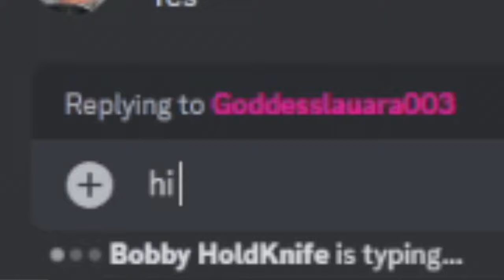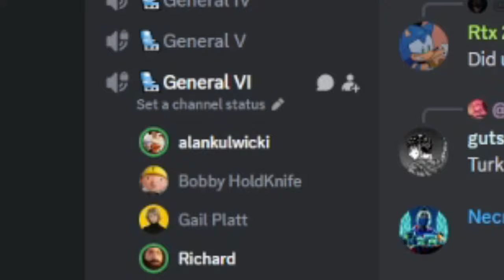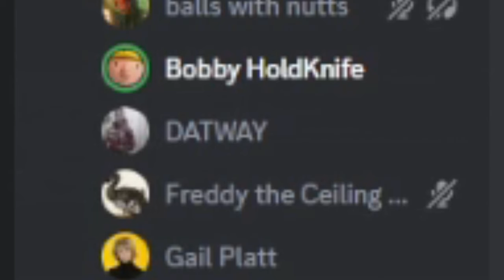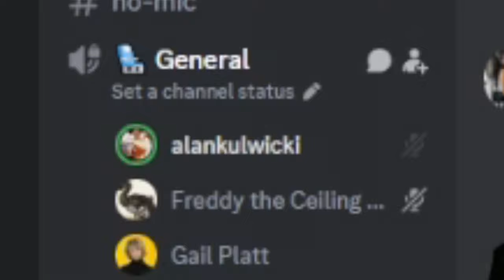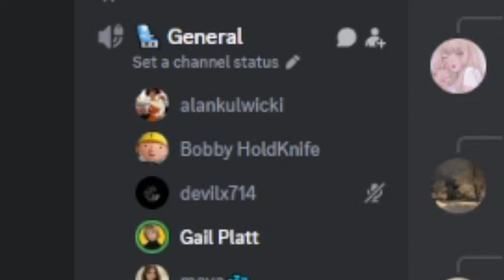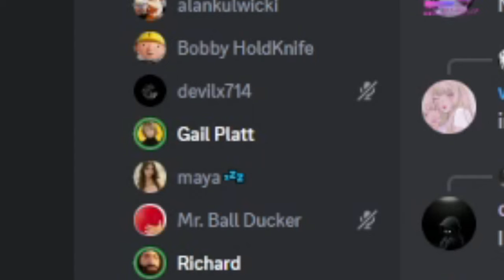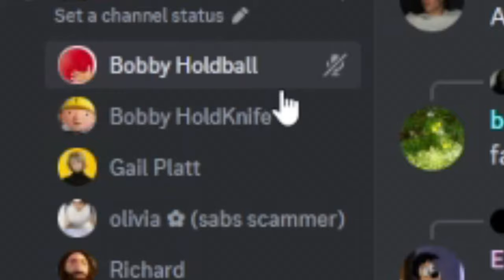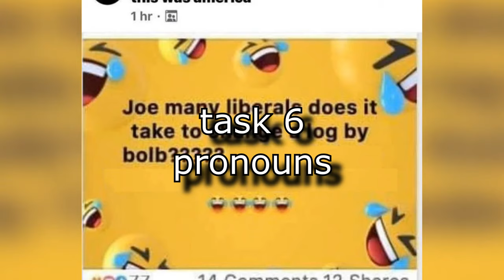INVADING DISCORD ROLEPLAYING SERVERS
LOOKING LIKE THE FINALE
Probably one of the weirdest interactions ever

In This Video:
@Jamzinho7 @Ka1d4r3 Kuba

Ignore this short story:

In the vast digital realm of Discord, where servers sprouted like mushrooms after rain, AlexCountX was a legend. Known for his unparalleled wit and penchant for mischief, he roamed the virtual landscapes, leaving a trail of laughter and chaos in his wake.

One fateful day, Alex stumbled upon a server unlike any other—a haven for memes, trolls, and the occasional catfisher. Intrigued by the promise of endless amusement, he dove headfirst into the chaotic depths of Discord.

Armed with his quick wit and an arsenal of memes, Alex embarked on a trolling spree that sent the server into fits of laughter and bewilderment. From impersonating moderators to crafting elaborate roleplay scenarios, he spared no one from his brand of comedic mayhem.

But amidst the laughter and chaos, Alex found himself drawn to a peculiar corner of the server—a cursed channel where kittens frolicked amidst the digital debris. Intrigued by the strangeness of it all, he delved deeper, uncovering a hidden world of e-dating servers and cringe-worthy moments.

As he navigated the twisted labyrinth of Discord, Alex encountered fellow adventurers—fellow trolls and roleplayers who reveled in the absurdity of it all. Together, they forged unlikely friendships and shared countless funny moments that would go down in Discord history.

But as the days passed and the laughter subsided, Alex realized that Discord was more than just a playground for memes and trolls. It was a vibrant community filled with real people, each with their own stories and struggles.

With newfound humility, Alex embraced the diversity of Discord, learning to appreciate the unique quirks of its inhabitants. And though the chaos never truly subsided, he found solace in the laughter and camaraderie that echoed through the digital halls.

For in the ever-shifting landscape of Discord, amidst the discord and the memes, there was always room for laughter, friendship, and the occasional kitten. And for AlexCountX, that was more than enough.